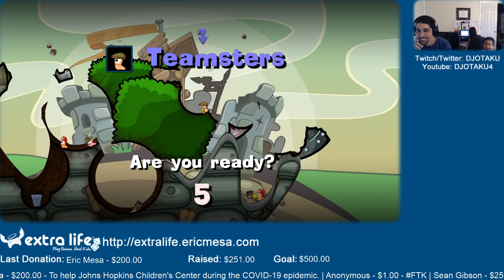ExtraLife: Eric Plays Worms Reloaded Ep 09 - Too Many Own Goals